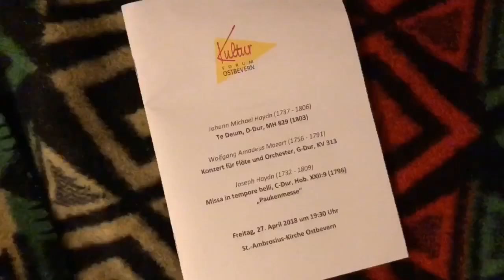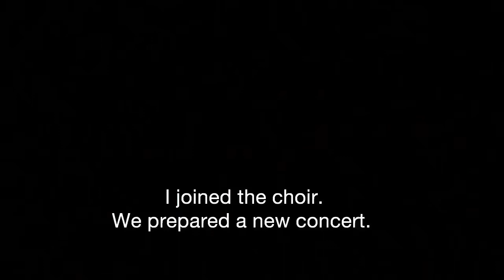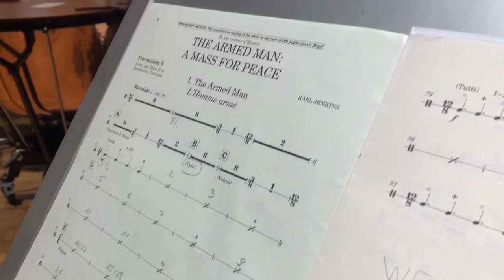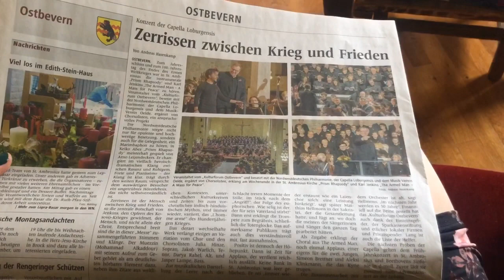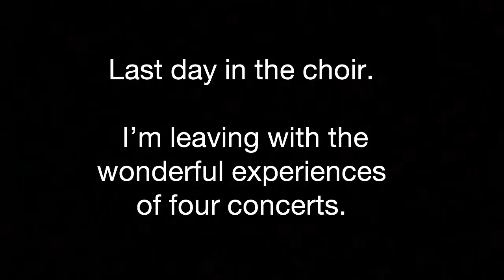VLOG 2018 “I joined a choir!” 🎼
Capella Loburgensis made me one of them and together we performed two compositions from amazing musicians. I’m leaving very happy to have the experience of four concerts, belonging to a choir and working with the greatest Matthias Hellmens.
The new chapter of my life doesn’t include time for a choir otherwise I would stay with them forever. I want to share with you this activity that made me so happy.

**the videos from the concert are not ours, I wanted to give you an example of what we did**